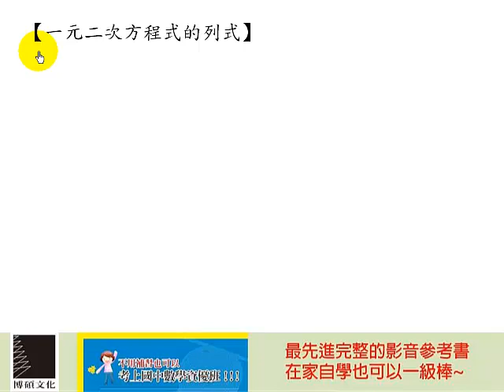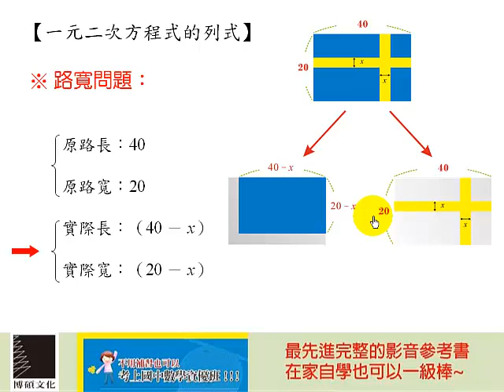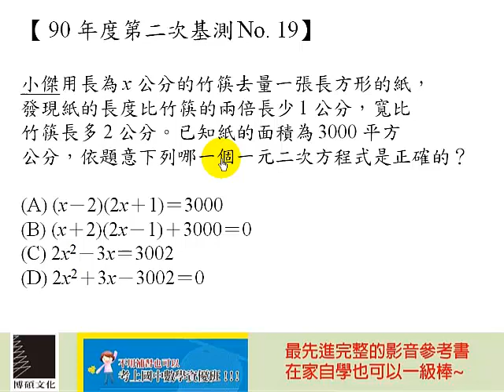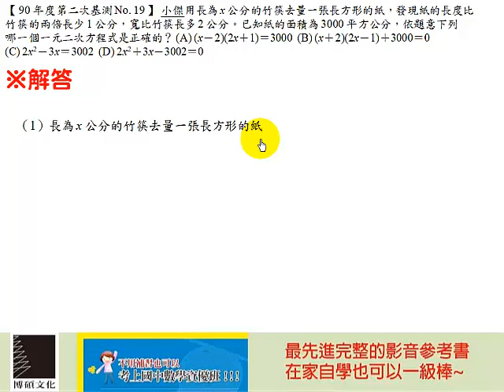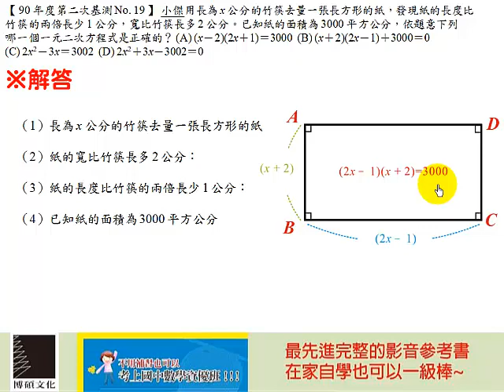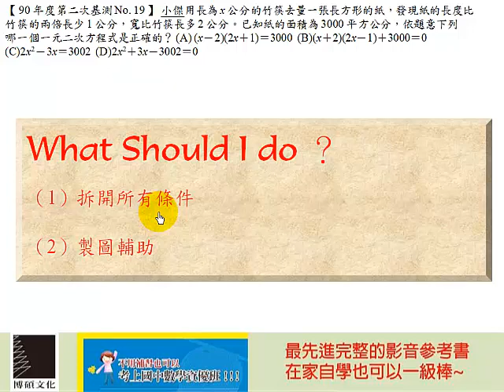Lesson 26 一元二次方程式列式：90 II No.19